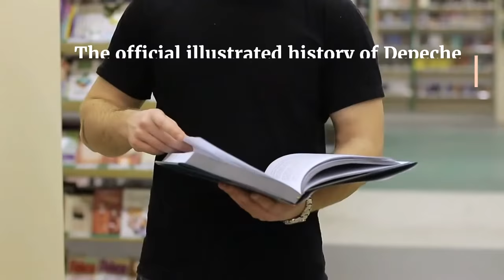Anton Corbijn - Corbijn is an important part of Depeche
Corbijn is an important part of Depeche Mode's history - since 1988, "he" has been working with Depeche Mode as a creative magician and helped to set Depeche Mode's black eye with videos, album covers, sets and much more. Corbijn's visual work is included in Anton Corbijn's new book on Depeche Mode. Mode AntonCorbijn~ music video editing